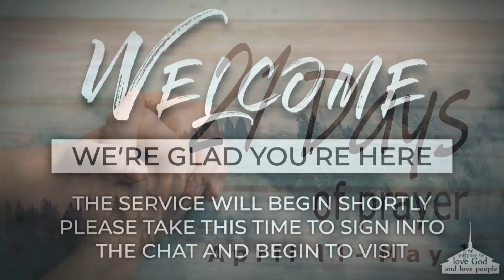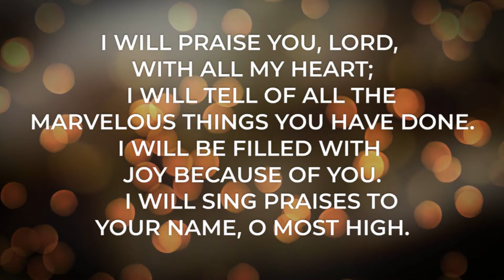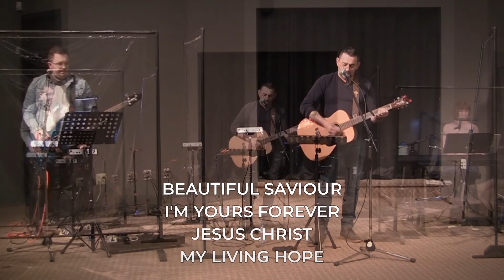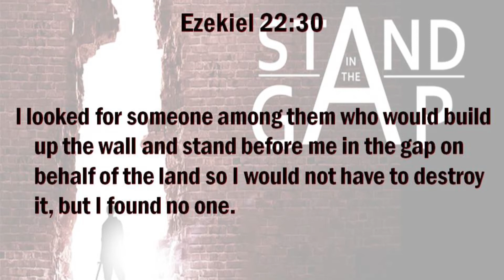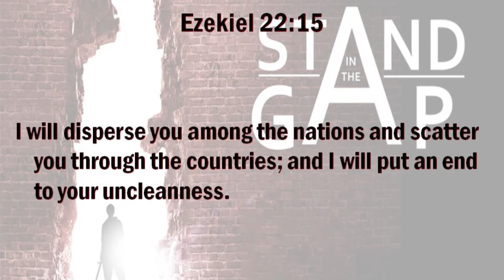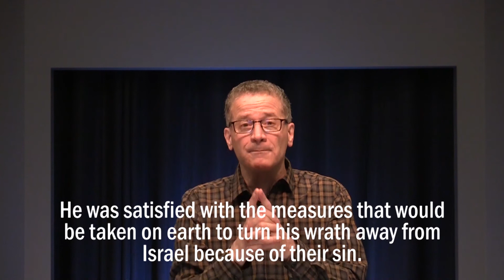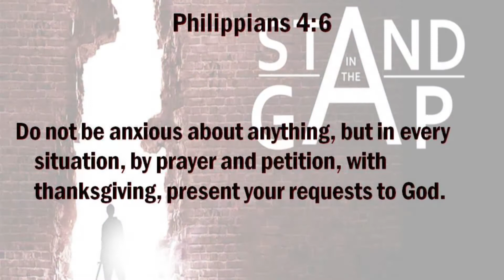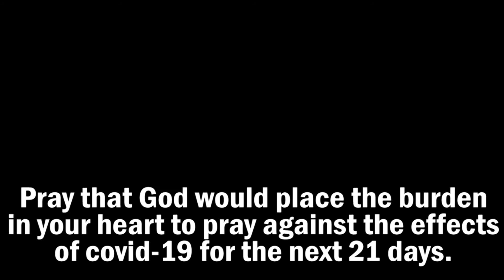Sunday April 11th, 2021